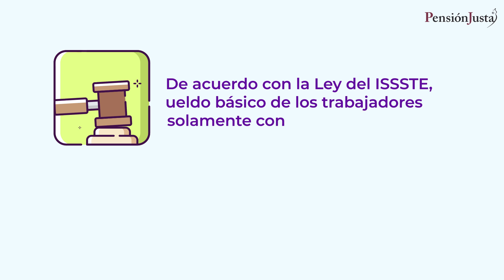Ojo si no le calcularon su pensión con estos conceptos - Pensiones ISSSTE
Amigos pensionados en este video les informaremos sobre los conceptos que son considerados al otorgarle su pensión ISSSTE.